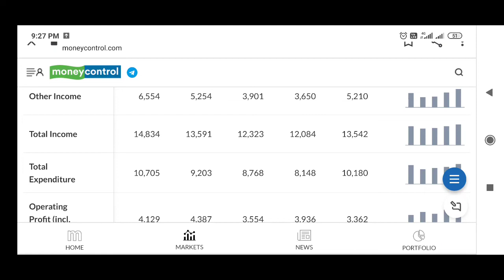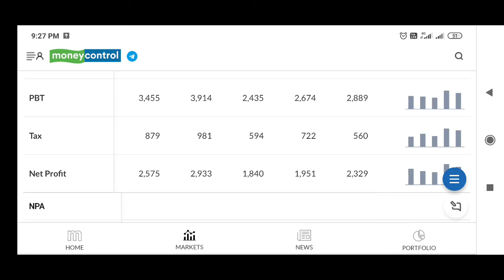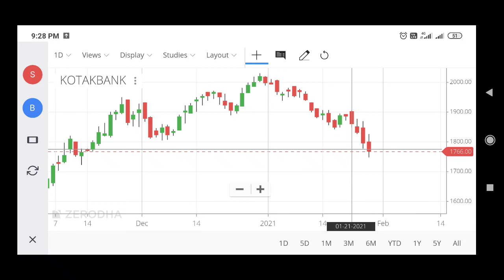KOTAK MAHINDRA BANK STOCK LATEST NEWS